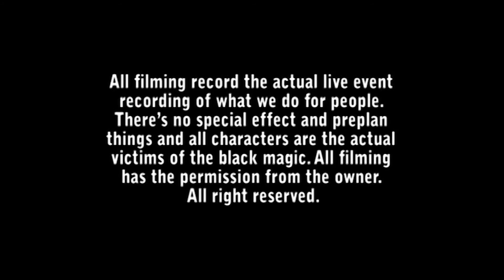interview old lady & son shop july 12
ghost , luck change , die , witchcraft , good health , voodoo , black magic ,